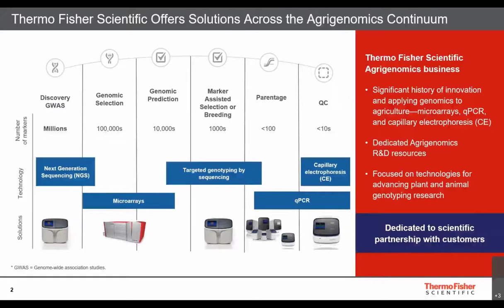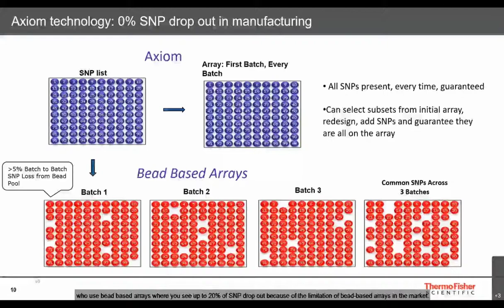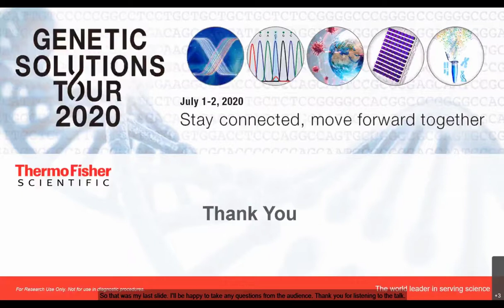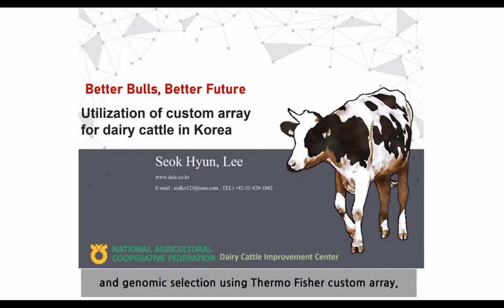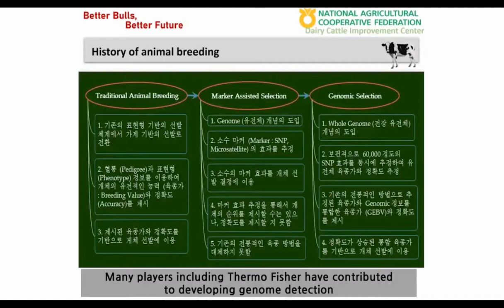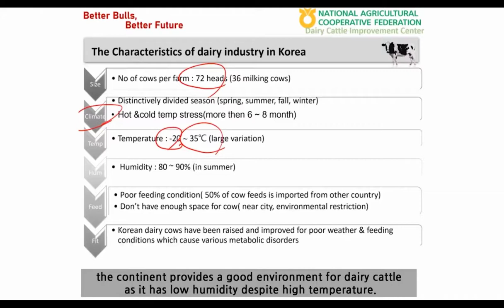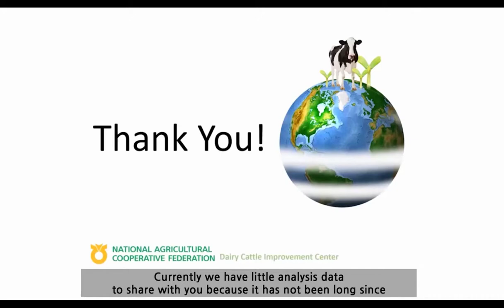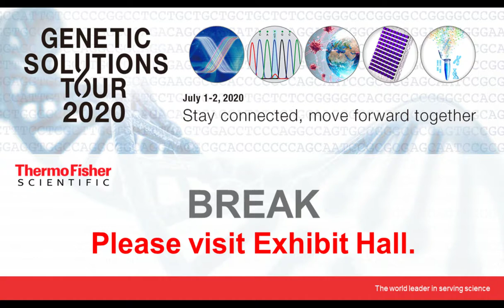Agrigenomics: Dr. Arjun Kandalam & Dr. Seokhyun Lee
Presentation Title: Potential Next Generation, high-throughput and scalable Axiom microarray technology for Agrigenomics applications

Presented By: Dr. Arjun Kandalam

Biography: Dr. Arjun Kandalam is currently a Business Development Manager for Agrigenomics responsible for the Asia Pacific Japan region in Thermo Fisher Scientific.

Abstract: Next generation genomics technology is playing a significant role in improving the outcomes of genomic tools used in livestock farming, cultivation of crops, selection of quality seeds with improved traits etc. Molecular markers are now key components of crop improvement programs, and are applied to identify cultivars, analyze genetic diversity, construct linkage maps and identify quantitative trait loci (QTL).

2nd Presentation Title: Utilization of custom array for dairy cattle in Korea

Presented By: Dr. Seokhyun Lee

Biography: Education (Degree, Major, Name of Organization or University in sequence of the latest year) 2019 - PhD, Department of Dairy Science, Chungnam National University, Korea 2016 - MSci, Department of Dairy Science, Chungnam National University, Korea Work Experience 2019 ~ Now - Researcher, Dairy Cattle Genetic Improvement Center, NACF Agribusiness Group 2016 ~ 2019 - Researcher, Animal Breeding & Genetics Division, National Institute of Animal Science, RDA 2012 ~ 2016 - Researcher, Department of Dairy Science, Chungnam National University, Korea Summary: SeokHyun Lee holds a PhD in statistical genetics.

Abstract: High production ability has been used for primary selection in dairy breeding schemes. In particular, milk yield, fat yield, and protein yield are the most important economic traits for dairy cattle selection. To date, genetic improvement of these economic traits has been performed successfully based on traditional best linear unbiased prediction (BLUP), and the breeding values of economic traits have been applied with selection indices in Korean dairy breeding systems.